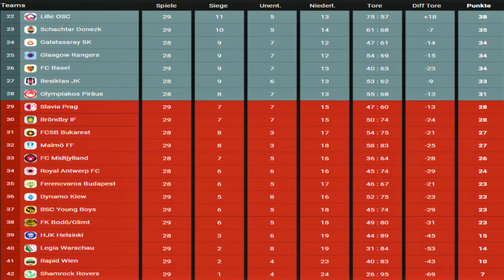#597 Malmö FF vs. SL Benfica Lissabon | Spieltag 29 | FIFA 22 | M.E.L.O. 2